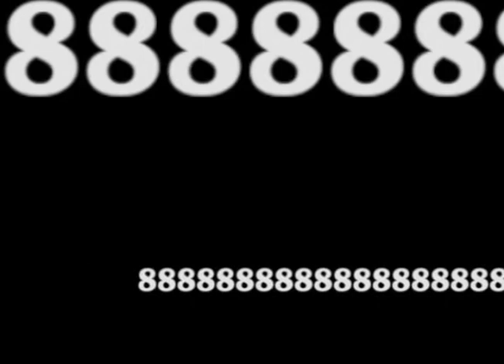cloud of eight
cloud of eight / Toshihiro Sakai (2016) video + sound